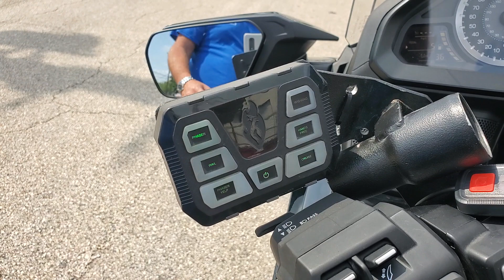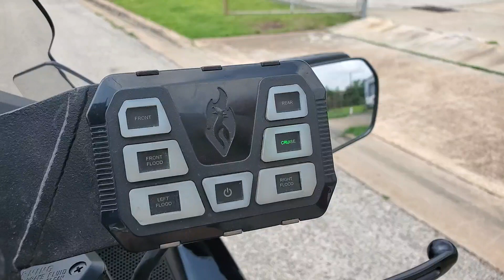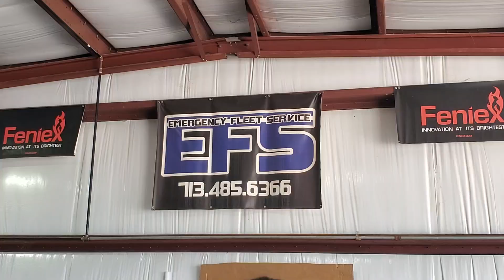2023 Honda Goldwing Feniex Police Lights by EFS Houston Emergency Fleet Service